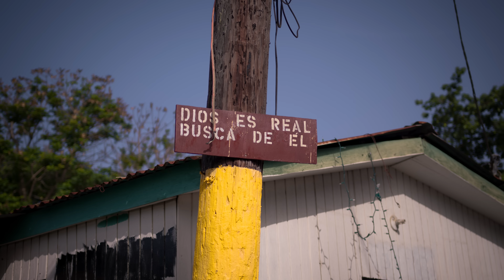GeezLy, Conep, Bordeaux & Non Native - Fantastico (Official Video)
GeezLy - GeezLy's World

Más de GeezLy!

Escucha más de GeezLy!

The official YouTube channel of Top Level Latino recording artist GeezLy.